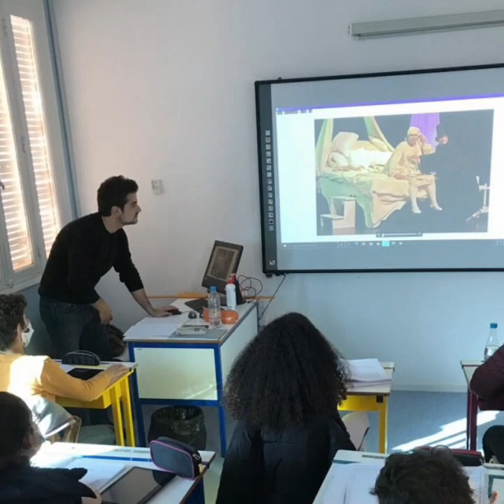Le malade imaginaire " de Molière !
Avec les élèves de 5e aujourd'hui, lecture d'un classique du théâtre comique français : "Le malade imaginaire " de Molière ! 💞
1 sem